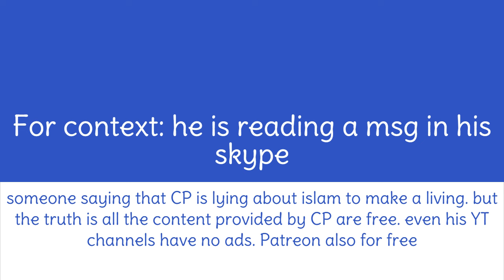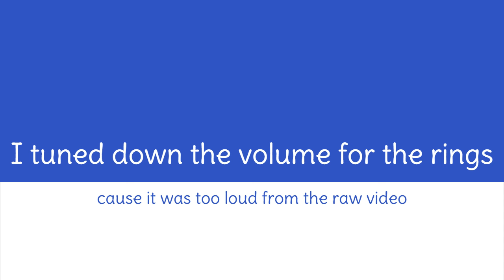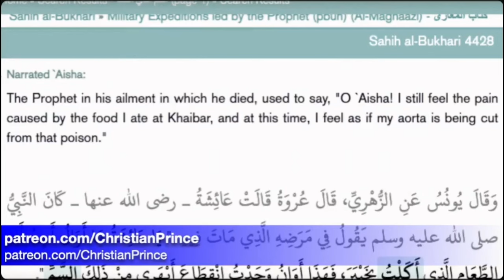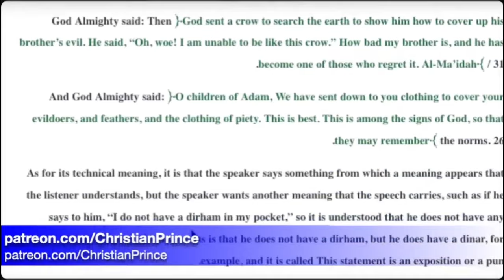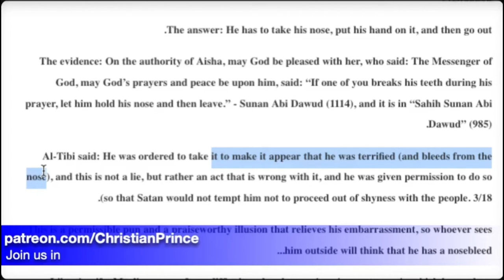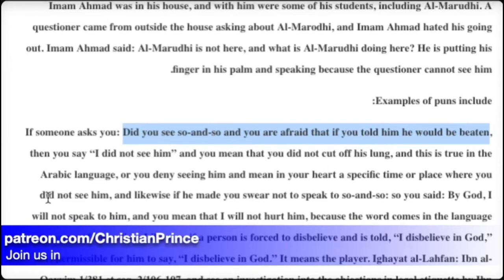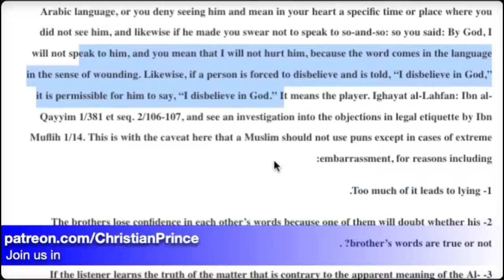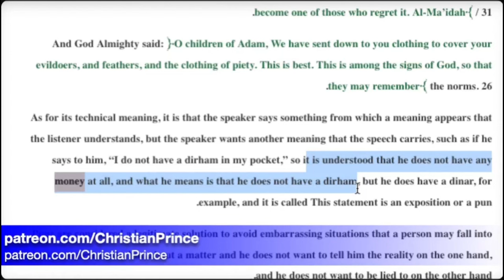Coward Abdools, Texting Just To Insult But In Actuality is Balls-less